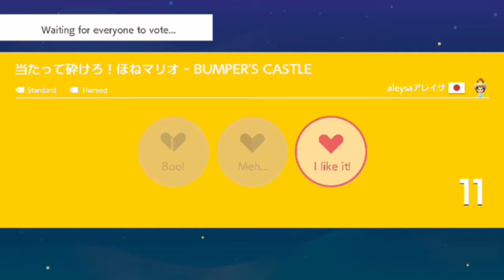Channel 84 Live: Afternoon Action (S-Rank Chasing) part 1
Last time I streamed, I made it to an A rank in Super Mario Maker 2.  This time, I'm making my first attempt at moving up to S rank.  Let's see the chaos that follows.